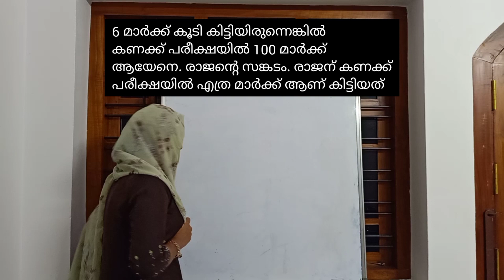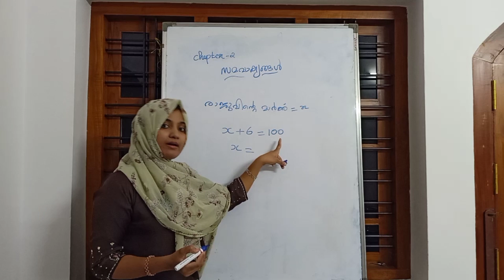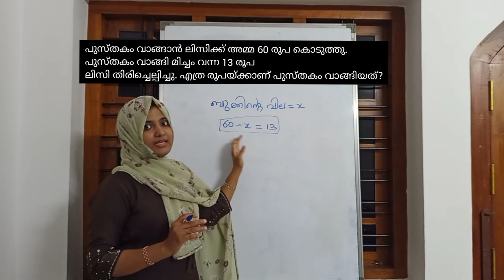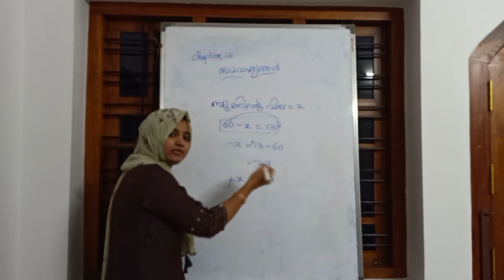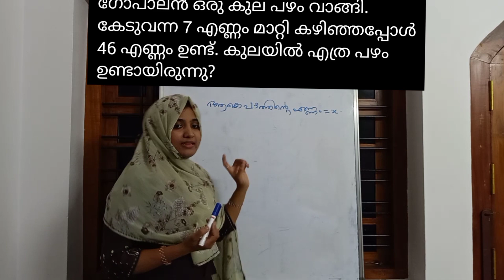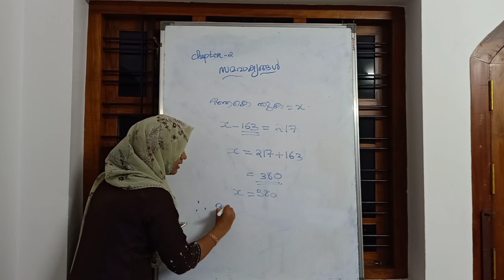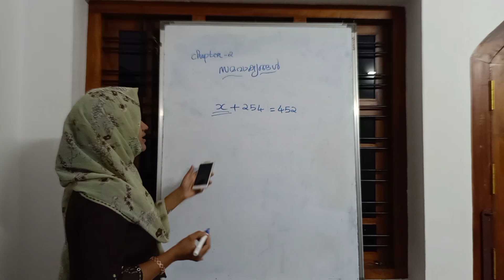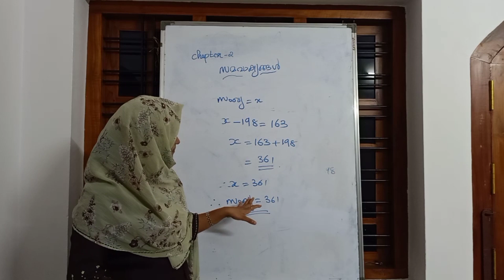SCERT 8th std maths chapter 2. part 1 malayalam medium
in this video iam explaining the problems that i have already discussed in my google meet class. through this video i intend my students who were absent in my google meet class.